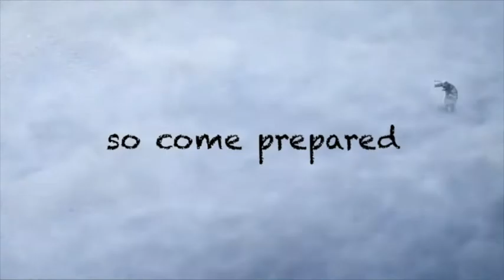Year 2 22 02 21 Immersion Day introduction